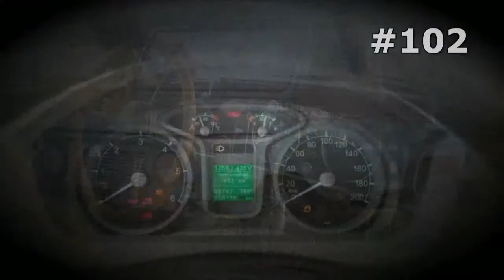#102. UAZ Patriot [RUSSIAN SUPER AUTO]